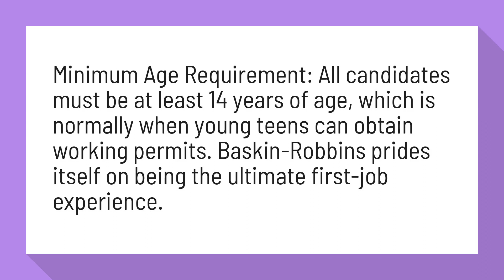Does Baskin Robbins hire at 15?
Baskin-Robbins Application | 2019 Careers, Job Requirements ...

Minimum Age Requirement: All candidates must be at least 14 years of age, which is normally when young teens can obtain working permits. Baskin-Robbins prides itself on being the ultimate first-job experience.